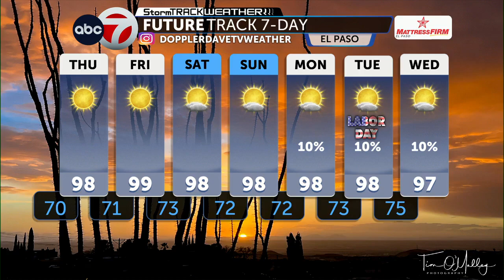ABC-7 partners with Vitalant to host blood drive during critical shortage